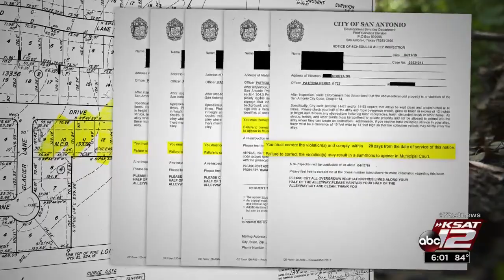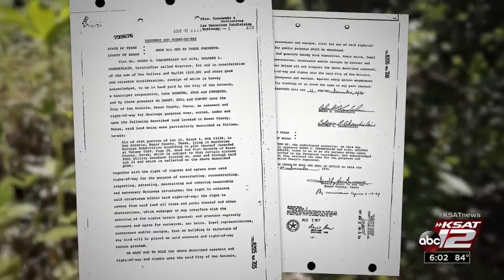Homeowners win fight with city over cleanup of North Side drainage ditch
North Side residents who were threatened with court fines if they did not clean up a strip of land behind their homes have had those notices rescinded, after public records showed the city has owned the land in question for more than four decades.